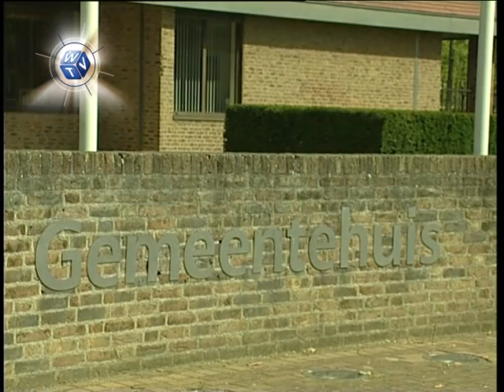Burgemeester Nederweert betuigt medeleven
De Burgemeester van Nederweert
geeft een reactie op de vliegtuigramp.